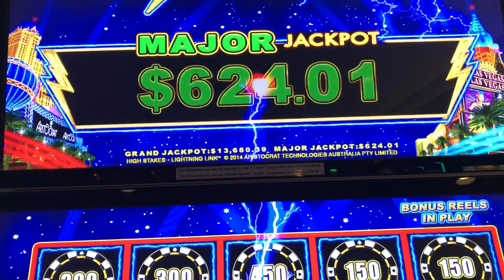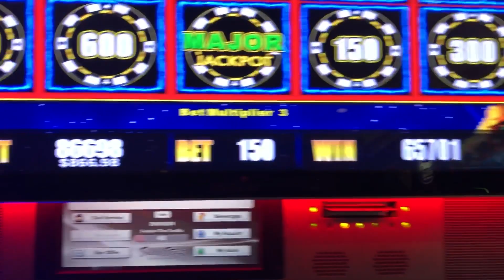2nd Lightning Link Jackpot in 2 hours. Harrah’s Atlantic City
Second Jackpot in 2 hours.